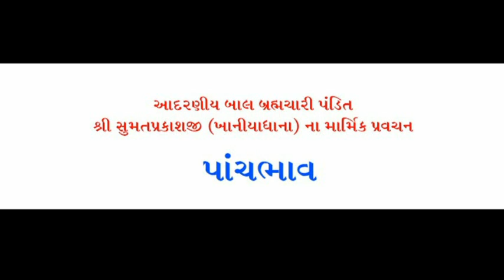5 Bhav 7 Part 1